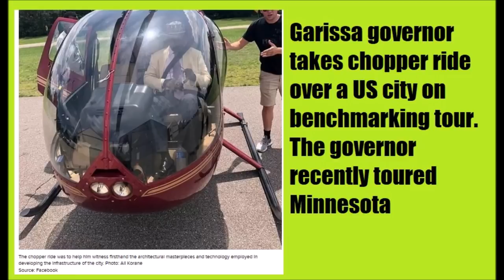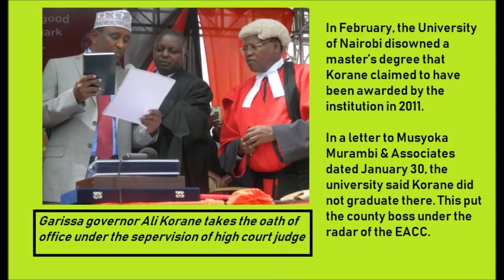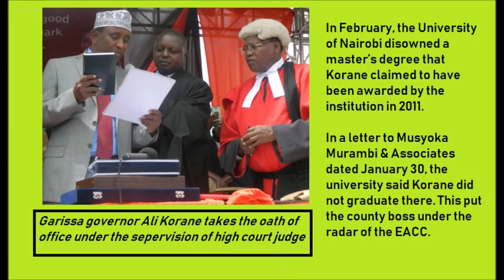Did Governor in Kenya Order A Hit?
Everything Points To A University Degree course controversy: Investigations over the Idris Mukhtar incident in Kileleshwa on August 20th 2018 keep leading back to the academic qualifications of Garissa governor Ali Korane and the masters degree on his CV from the University of Nairobi that the university has disowned.